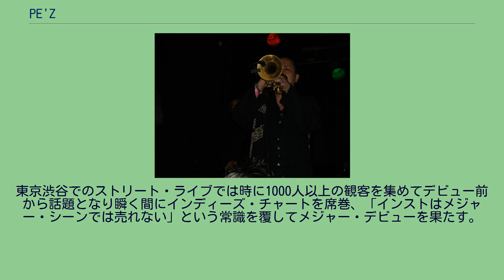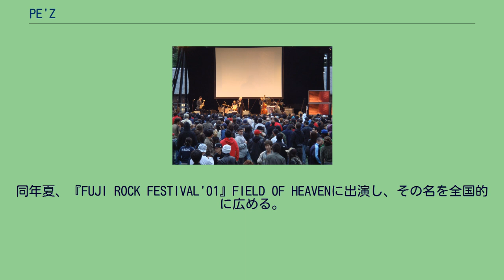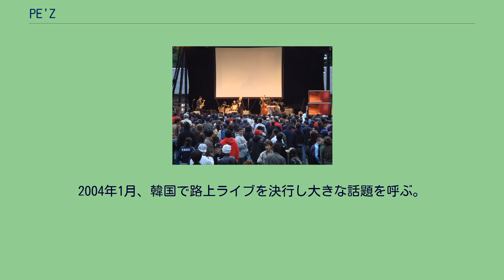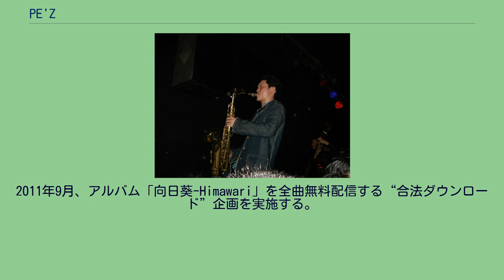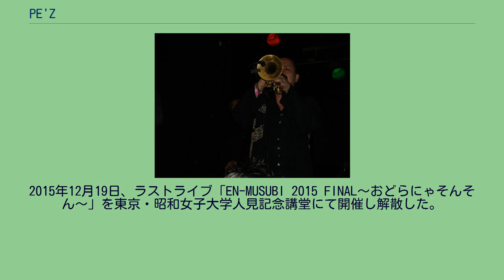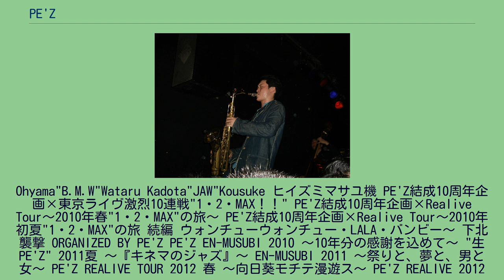PE'Z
1999年、Ohyama"B.M.W"Wataruを中心に結成・活動開始。
2000年より渋谷の路上を中心に活動、翌2001年には年40回ものストリートライブを行なって毎回100人以上の動員を呼び話題となる。
2001年、初のミニアルバム3枚をインディーズレーベルのapart.RECORDSからリリース。
2002年、レコード会社各社による激しい争奪戦の末、東芝EMIと契約。
1stスタジオ・アルバム『九月の空-KUGATSU NO SORA-』がインストバンドとしては異例のオリコン10位を記録。
2003年、インストゥルメンタルバンドとしては異例の「第17回日本ゴールドディスク大賞」“ニューアーティスト・オブ・ザ・イヤー”を受賞。
2004年1月、韓国で路上ライブを決行し大きな話題を呼ぶ。
2005年、オランダに本社を置く世界的レーベルのロードランナーに移籍して本格的に世界進出を果たし、イギリス（マンチェスター、ロンドン）、オランダ（アムステルダム）にてライブを敢行。
2006年3月、初のUSツアー（全9公演）を行う。
2008年2月、全国展開する雑貨屋ヴィレッジヴァンガードにてジャズのスタンダードを独自のアレンジでカヴァーした限定CD「黒船のジャズ」をリリース、4月にはTBS系報道番組「筑紫哲也 NEWS23」に生出演。
2011年9月、アルバム「向日葵-Himawari」を全曲無料配信する“合法ダウンロード”企画を実施する。
2012年2月に無料配信アルバム第2弾「OH! YEAH!PARTY!!」を、同年12月に第3弾となる「JumpUP!」を発表。
2014年、結成15周年のアニバーサリーイヤーという事もあって5月に短期間で東京のライブハウス13ヵ所を一気に駆け抜けるツアー、7月には約10年ぶりとなる東京新宿の歌舞伎町でのワンマンライブなどハイペースなコンサート活動を行うものの、12月1日、PE'Zオフィシャルサイトにて翌2015年いっぱいでの解散を発表。
2015年12月19日、ラストライブ「EN-MUSUBI 2015 FINAL〜おどらにゃそんそん〜」を東京・昭和女子大学人見記念講堂にて開催し解散した。